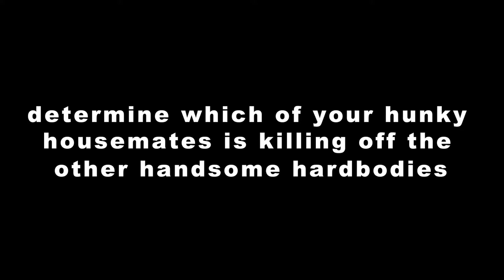Himbo Harem Homicide Trailer #2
💕 Coming to Steam 2022 from Mouse Potato Games